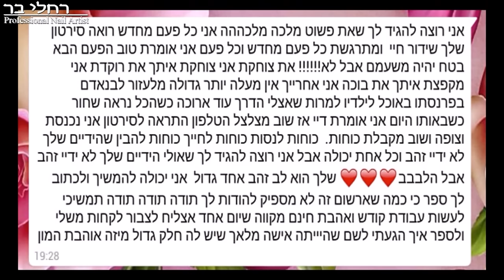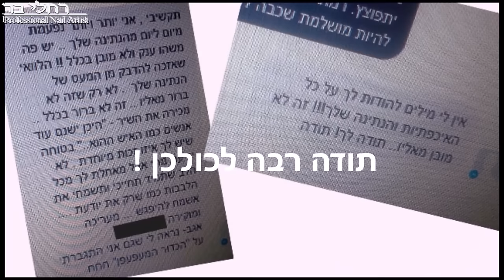ציור על פנל/טלפון נייד של לקוחה שלי ב- One Stroke | רחלי בר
♥♥♥הי וברוכה הבאה! פתחי את תיבת המידע כאן ↓♥

שמי רחלי ואני בונת ציפורניים מקצועית, ומדריכה לבניית ציפורניים וקישוטי ציפורניים ! אני מעלה סרטונים חדשים בכל שבוע, מומלץ להירשם לערוץ שלי כדי לא לפספס, וכדי שתוכלי להשתתף מידי פעם בהגרלות ומתנות של מוצרים שאני משתפת בערוץ !

שאלה נפוצה :
תודה שצפית ונתראה בסרטון הבא נשיקות רחלי